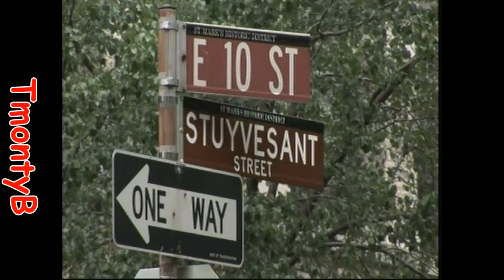Jocelyn Brown - Pickin Up Promises (Woody Dub)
Remixed by Woody Bianchi